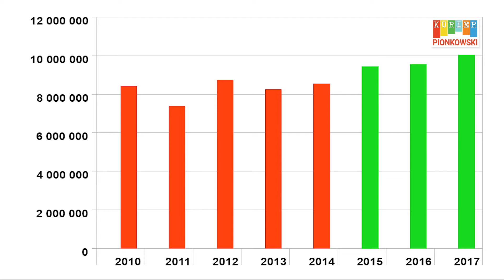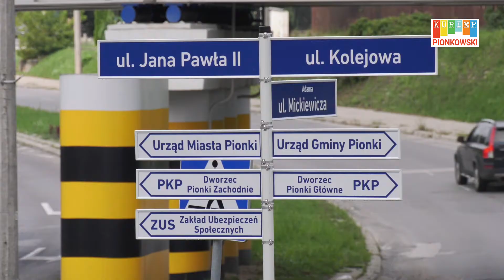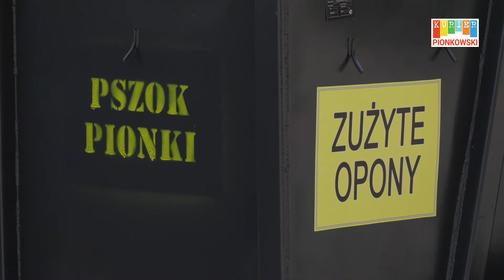SPRAWOZDANIE WŁADZ SAMORZĄDOWYCH 2014 - 2018- INWESTYCJE CZĘŚĆ 1